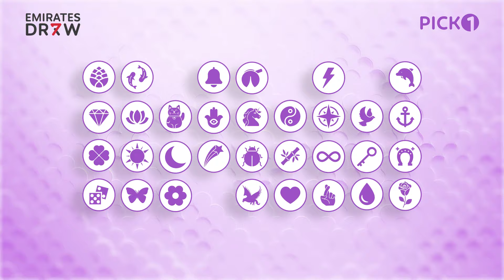Sign of the Day - 18/08/2024